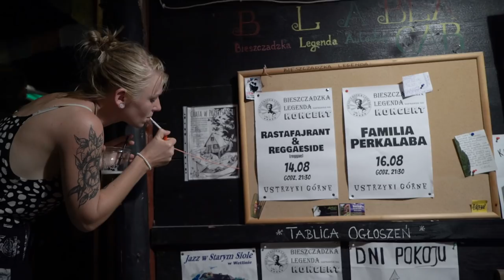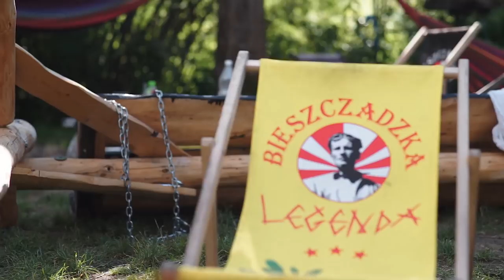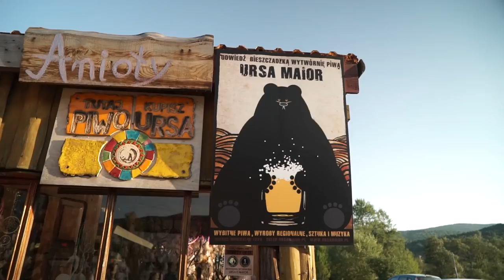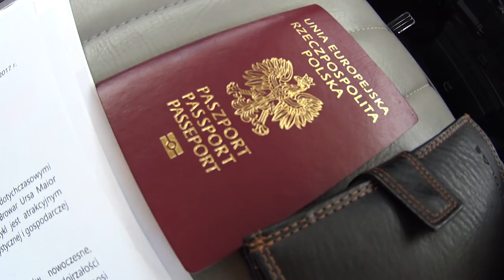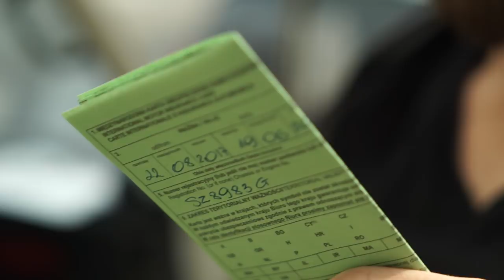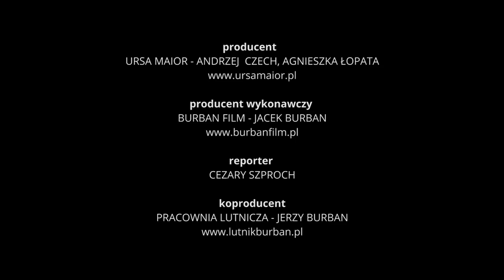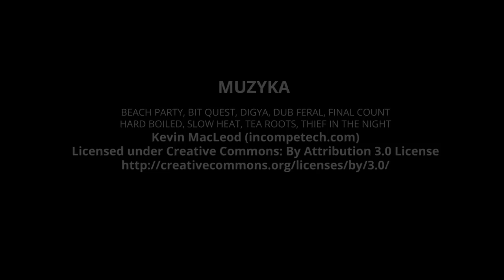Bieszczadzki Turysta - IV odcinek Podróży z Wielką Niedźwiedzicą [Kamperem w Bieszczady]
Gdzie w Bieszczady? Na bieszczadzki szlak! Tym razem naszym kamperem wraz z Ursą Maior ruszamy w poszukiwaniu prawdy o bieszczadzkim turyście i bieszczadzkich szlakach turystycznych. Degustacja ciepłego bimbru, atak szczytowy, sałaciana łąka i inne stwory. Takie atrakcje tylko w Bieszczadach! Zanurzcie się w bieszczadzką opowieść o tym, co ciągnie ludzi w góry, w prawdziwe Bieszczady. Opowieść o miłości do cukierków i zakazach wprowadzania psów do Bieszczadzkiego Parku Narodowego.